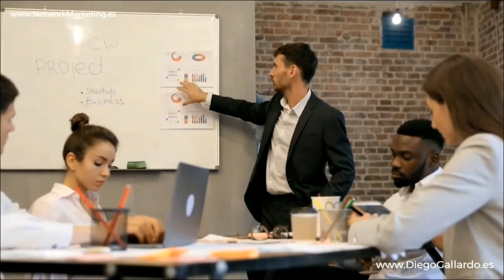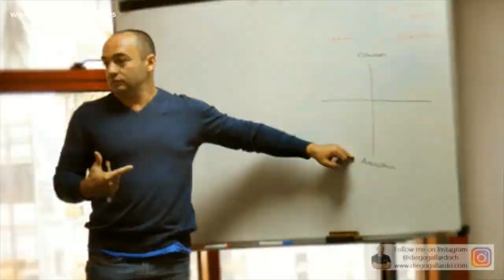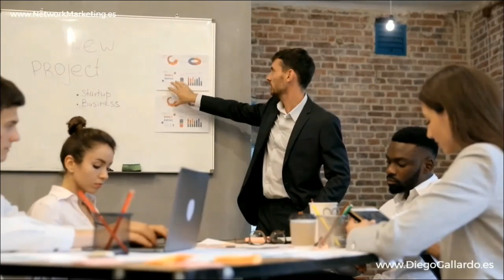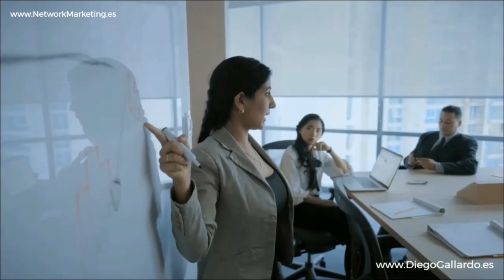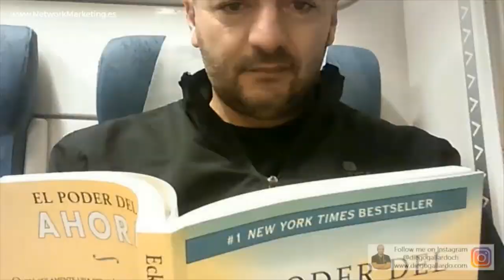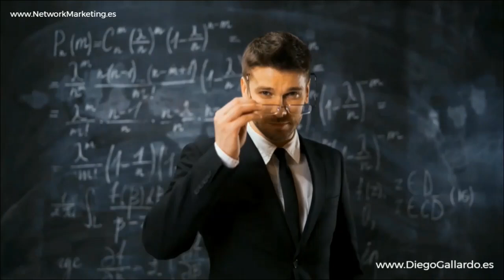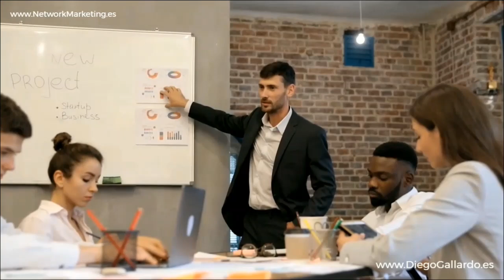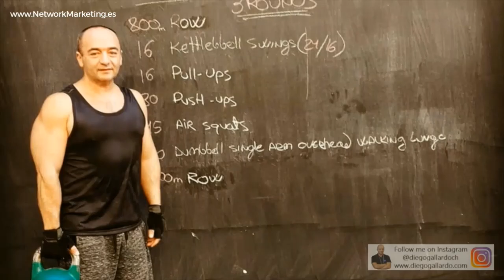2/5 Cómo comercializar Productos Nutrilite 🍀 Dra. Lina González Emprendedores Negocio Amway MLM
✅ CURSO: Cómo comercializar Productos Nutrilite en el Negocio Digital de Network Marketing de AMWAY

En el emocionante mundo del network marketing digital, conocer y aplicar estrategias efectivas para la comercialización es clave para maximizar el impacto de productos de alta calidad como los de Nutrilite. La conferencia "CURSO: Cómo comercializar Productos Nutrilite en el Negocio Digital de Network Marketing de AMWAY", presentada por la Dra. Lina González y Sergio Castro, aborda herramientas esenciales para llevar tu negocio al siguiente nivel.

Esta es la Parte 2 de 5, donde se presenta el innovador Plan 1, un acrónimo que significa: PREPARAR, LOGRAR, AJUSTAR y NOTAR. Este método destaca que lo más importante es el seguimiento del cliente, asegurando una experiencia personalizada y exitosa para cada consumidor.

¿Qué aprenderás en esta conferencia?

Preparar el enfoque adecuado:
Aprende a identificar las necesidades de tus clientes potenciales y cómo alinear los beneficios de Nutrilite con sus objetivos de salud y bienestar. La preparación es clave para establecer una comunicación efectiva y construir relaciones duraderas.

Lograr objetivos tangibles:
Descubre cómo establecer metas claras y alcanzables en la comercialización de productos Nutrilite. Sergio Castro comparte ejemplos prácticos para crear estrategias que generen resultados inmediatos y sostenibles.

Ajustar las estrategias en tiempo real:
La flexibilidad y adaptabilidad son fundamentales en el network marketing. Esta etapa del Plan 1 te enseñará cómo analizar el desempeño de tus campañas y realizar ajustes que optimicen tus resultados.

Notar el impacto en tus clientes:
El seguimiento constante permite identificar mejoras y garantizar la satisfacción del cliente. Aprende a recopilar retroalimentación valiosa que impulse la fidelización y genere recomendaciones.

Por qué Nutrilite y el Plan 1 marcan la diferencia
Nutrilite no solo es una marca líder en suplementación alimenticia; también representa un compromiso con la salud integral y el bienestar. La aplicación del Plan 1 garantiza que cada cliente reciba un servicio excepcional, transformando la experiencia de compra en una relación de confianza a largo plazo.

No te pierdas la Parte 2 de este curso
Este curso es una oportunidad única para perfeccionar tus habilidades en la comercialización de productos Nutrilite, potenciar tu negocio y mejorar la vida de tus clientes.

Nutrilite, Amway, Network Marketing, Plan 1, Comercialización de Productos, Salud y Bienestar, Productos de Calidad, Éxito Empresarial, Negocios Digitales, Liderazgo, Innovación Empresarial, Inspiración Emprendedora, Desarrollo Personal

Este curso es una herramienta invaluable para quienes buscan destacar en el negocio digital de Amway y marcar la diferencia en la vida de sus clientes. ¡No dejes pasar esta oportunidad! 🚀